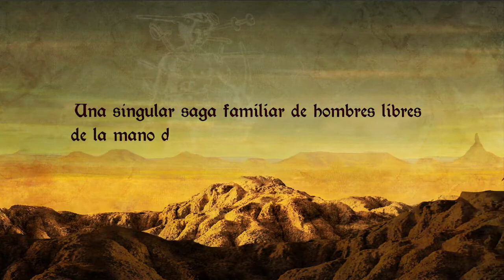'Diez mil heridas', de Patxi Irurzun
Diez mil heridas discurre a través de las peripecias de una saga familiar, que se inicia con la historia del esclavo africano Pedro Guinea, catador de venenos, mensajero real y mozo de fieras en la corte navarra de Olite; y lugarteniente del bandido Sanchicorrota, un tan real como desconocido Robin Hood navarro, que robaba a los ricos para dárselo a los pobres en el desierto de Las Bardenas.

Disponible en nuestras librerías de Casa del Libro y en casadellibro.com y